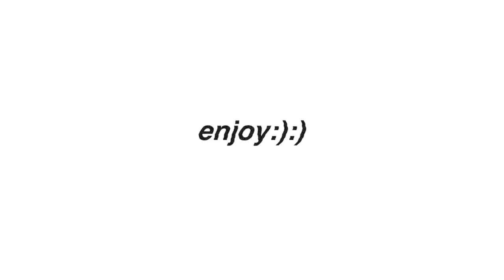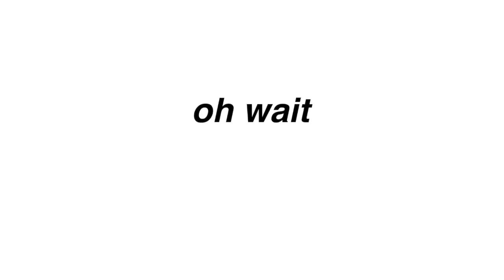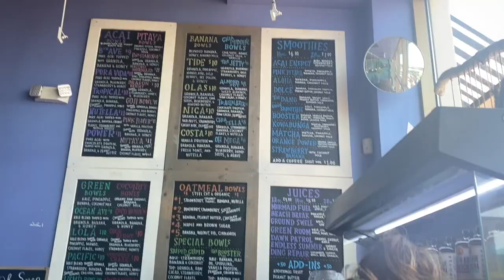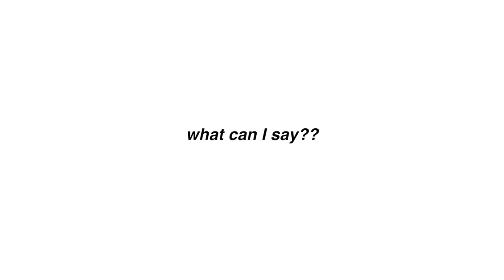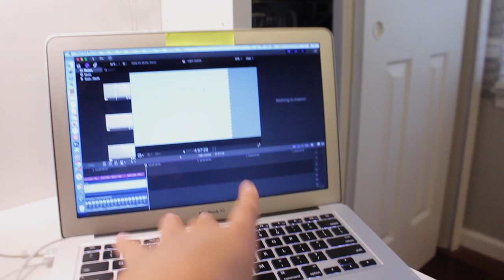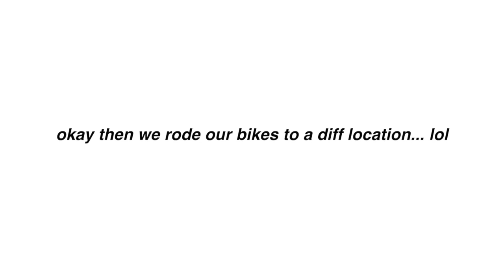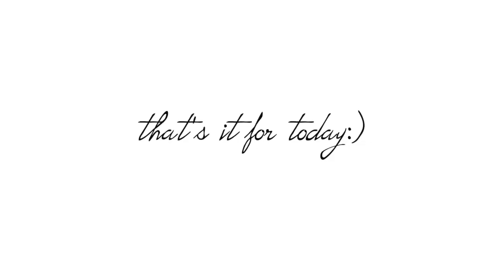first days of summer 2020!! *beach, friends, & good vibes*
in today’s video I’m going to be taking ya’ll along with me on my first few days of summer! this video gives me good summer vibes and I hope you enjoy! Make sure to stick till the very end! :):)

FAQ:
What camera do I use? Canon EOS rebel T6